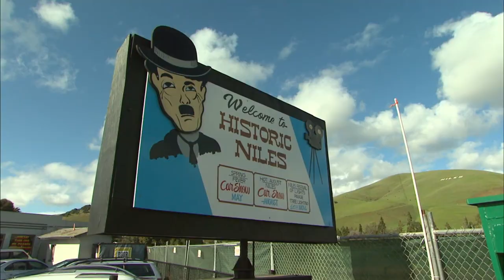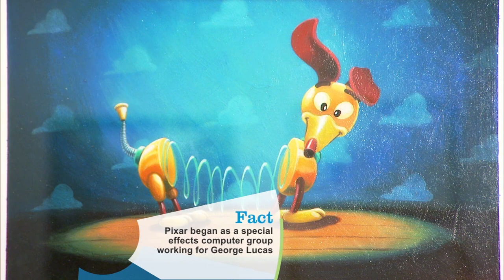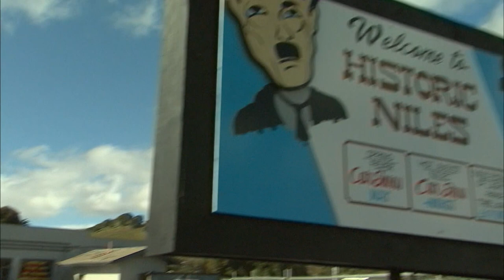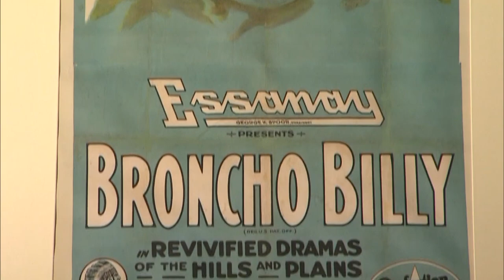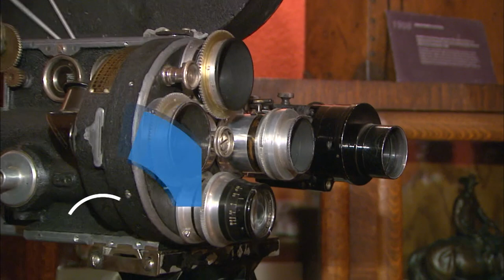Eye On The Bay - East Bay Movies hosted by Brian Hackney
A nice outing about movies shot on location in the East Bay (we're talking San Francisco Bay Area here and not, say, East Baffin Bay), ranging from Charlie Chaplin's brief but notable outing at the Essenay studios in Niles, California, to, oh, The Graduate being shot incognito on the Cal campus.  Along the way, Liam Mayclem, celebrity stalker non pareil, interviews the director of Toy Story 3, while David Kiehn weighs in on the Niles Essenay Silent Film museum (fun place), and Phil Tippett chats about his extraordinary work at Tippett Studios. Brian Hackney hosts, except where there are genuine celebrities to be had.